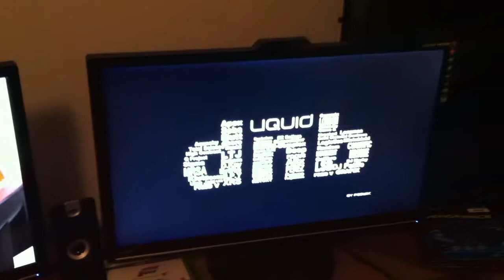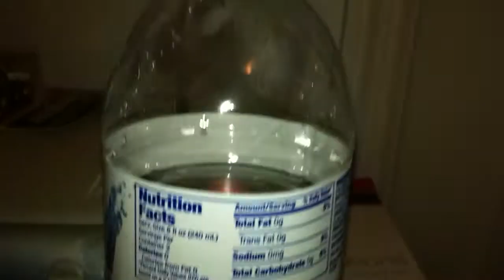My Setup BEFORE my Gaming Rig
Eh.. kinda messy in this video.